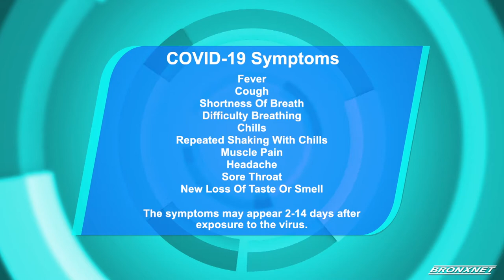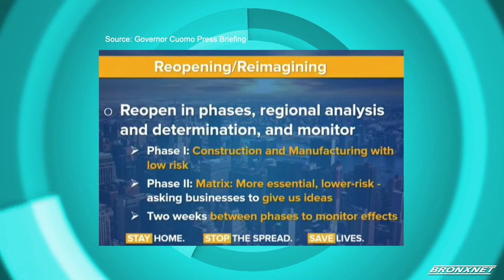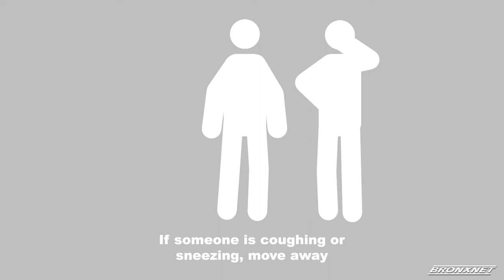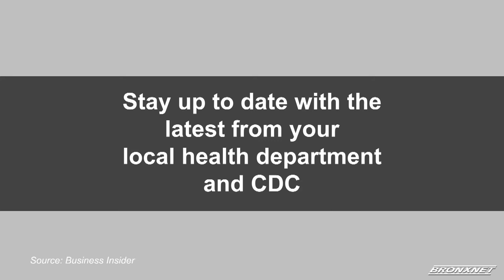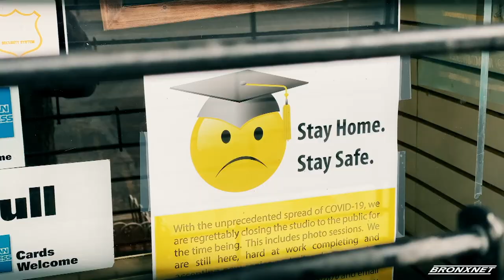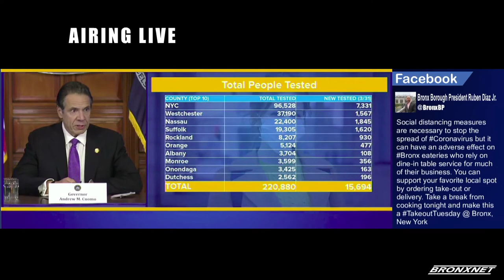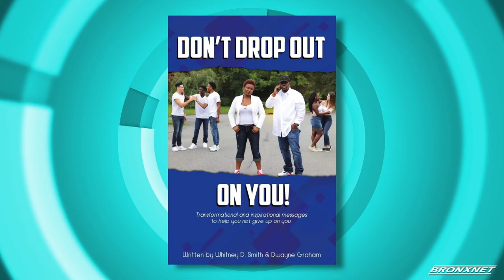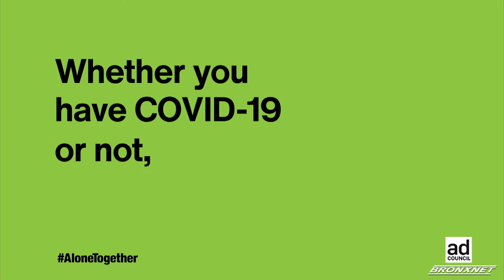OPEN BX RX | April 29, 2020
OPEN Host Daren Jaime shares the latest developments on the coronavirus. He then sits with New York State Senator of 29th District, José Serrano, Author of Diving in Stilettos First and Relationship Expert, Shauntay Dunbar, and Bronx Educator and Author, Whitney Smith. He also speaks to representatives from the Little Essentials, Power of 2, and much more.